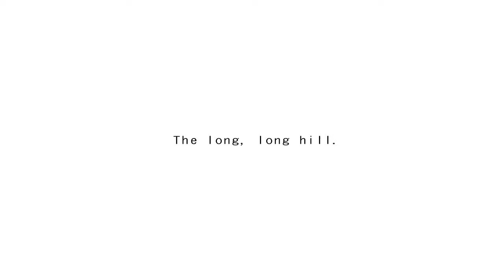Let's Play: Clannad (Visual Novel) Part 1 - The Life Of Tomoya Okazaki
So this seems pretty interesting. Not that I doubted it would be interesting, as mentioned, Clannad is pretty famous :D